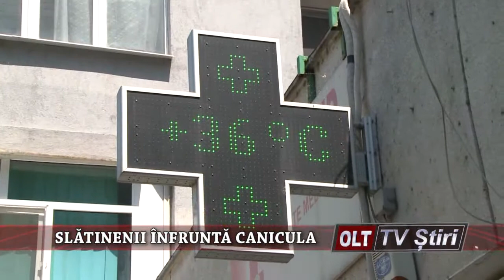SLATINENII INFRUNTA CANICULA 0408